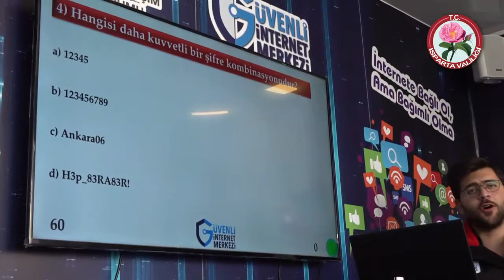Isparta Valiliği İnternet'in Bilinçli ve Güvenli Kullanımı Projesi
Valiliği’nin himayelerinde, Bilgi Teknolojileri ve İletişim Kurumu İnternet Daire Başkanlığı ve  Süleyman Demirel Üniversitesi Bilgisayar Mühendisliği Bölümü koordinatörlüğünde ‘internetin bilinçli ve güvenli kullanımı’ projesi hakkında  Isparta’daki rehber ve bilişim teknolojileri öğretmenlerine yönelik bir eğitim düzenlendi.